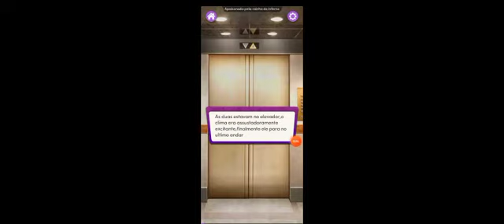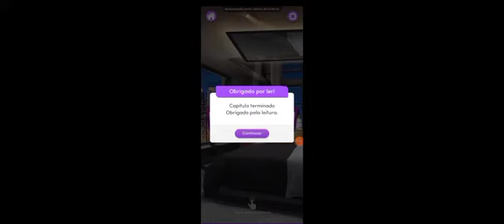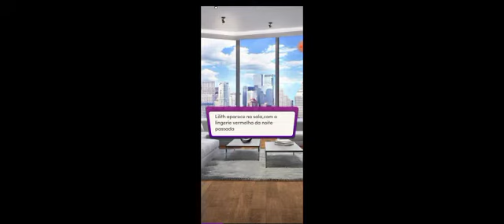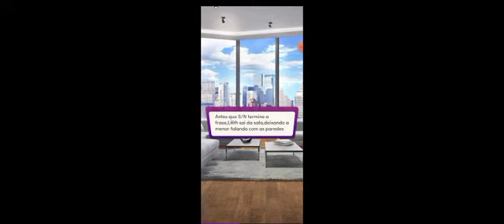CHAPTERS | Apaixonada pela Rainha do Inferno - Parte 1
GÊNERO: LÉSBICA, FANTASIA, AMOR VERDADEIRO, SOBRENATURAL

LEITURA: Isabel é protagonista